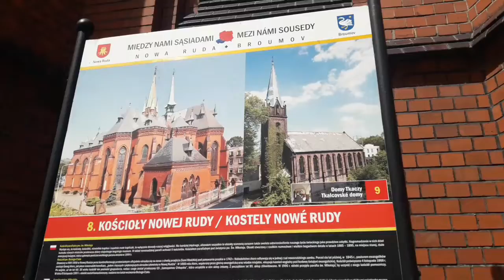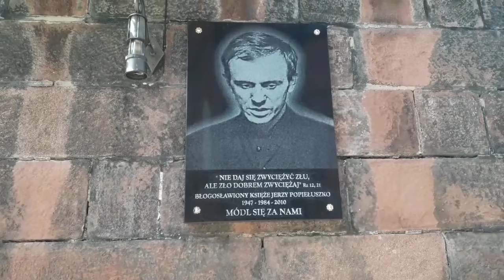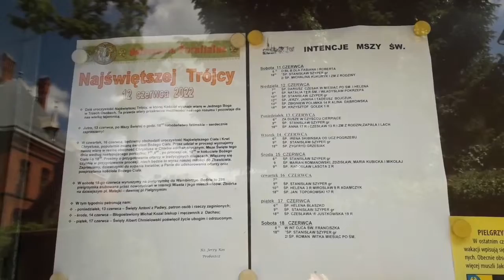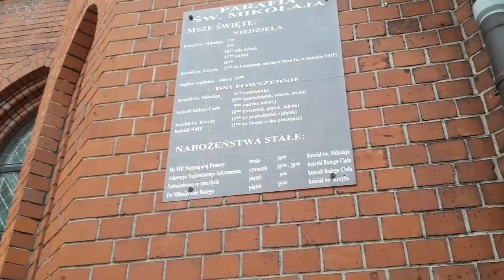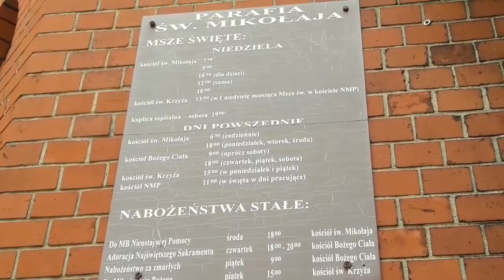Польша.Вихідні.Прогулянка до ратуші. 11.06.22